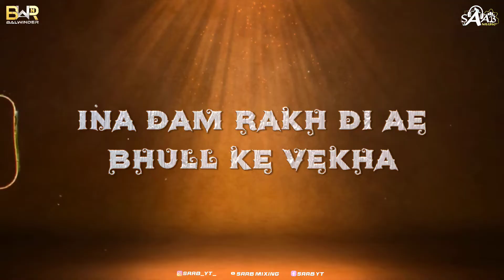Dam Rakh Di | Remix | Official Video | R Nait | Saab Music | Latest Punjabi Song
Song : Dam Rakh Di (Remix)
Remix Song : Saab Music
Remix Video : Balwinder Singh
Singer : R Nait
Lyrics : R Nait
Female Vocal : Simar kaur
Music : Mix Singh
Label : Saab Mixing

😎Welecome To My Channel 😎

🎵New Song Remix Chennal🎵

❤‍🔥Thanks for Watch My Video❤‍🔥

🔥Country 👉🇮🇳INDIA 👈🔥
💥From Punjab💥👍